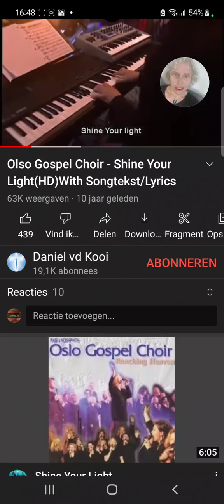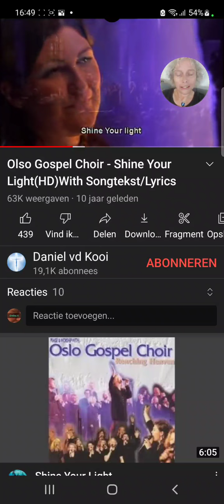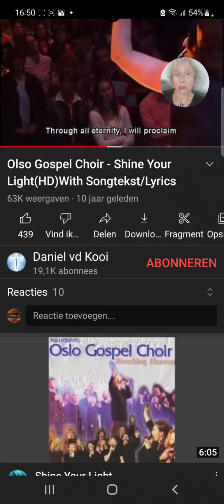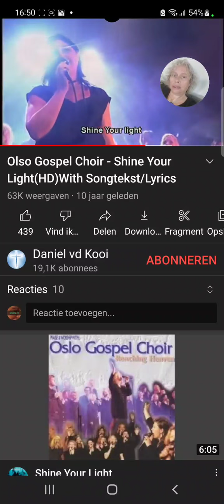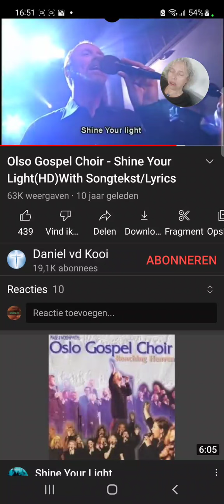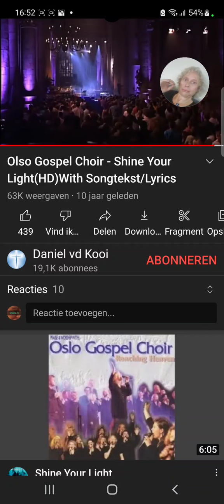Shine your light. Oslo Gospel Choir and Pina Jones.